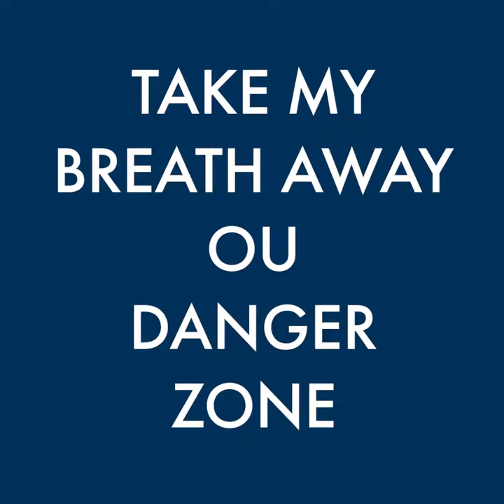La Femme pilote de chasse élève: Mirage 2000 navigateur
L’aspirant Lauren est élève navigateur officier système armes (NOSA) à l'Ecole de l'Aviation de Chasse - EAC 00.315, sur la Base aérienne 709 Cognac-Châteaubernard
Avancée dans sa formation sur PC-21, elle ambitionne de voler sur Mirage 2000D, le chasseur bombardier, récemment rénové mi-vie, de la Base aérienne 133 Nancy-Ochey. Elle l’apprécie “pour son côté authentique, ses missions air-sol et sa proximité avec les troupes”.
Découvrez l’aviatrice dans son interview cockpit !